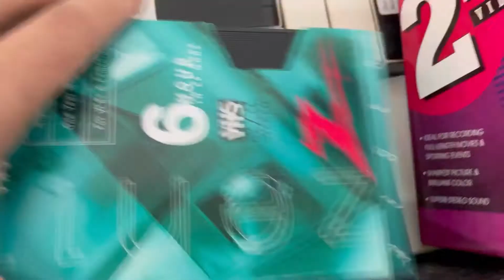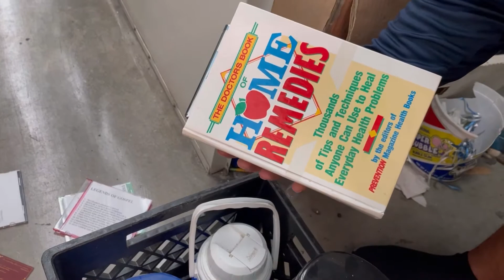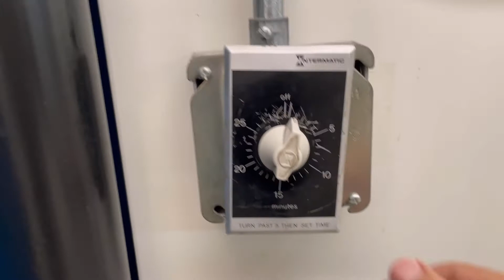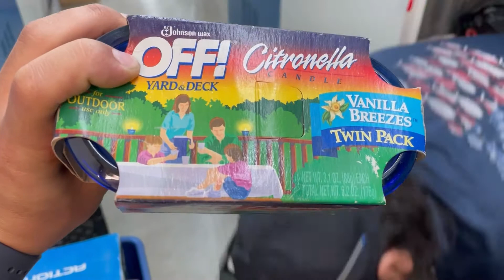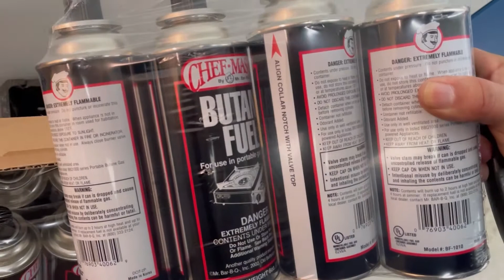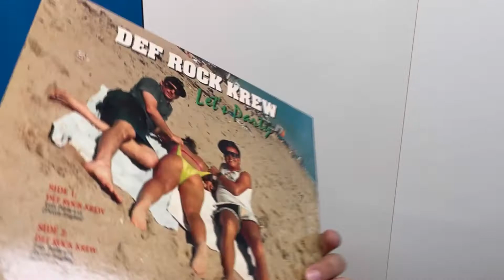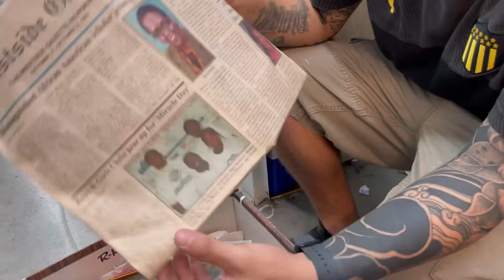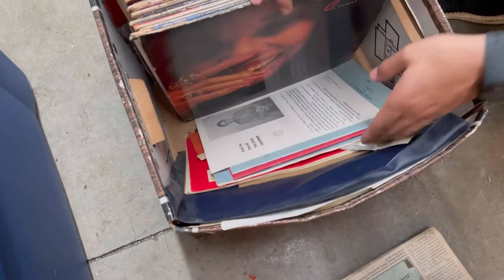No se veia tan bueno pero se puso interesante parte 2/2 | storages Miami FL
Mostrando un poquito de lo que se encuentra en los storages de Miami FL 🇺🇸🌴☀️🌴
Pensamos que no iba a estar tan bueno pero se pone interesante..

Vamoyvamo 🇺🇾🇺🇸